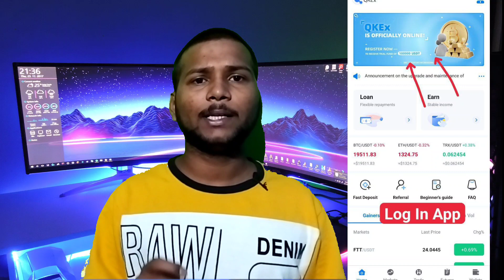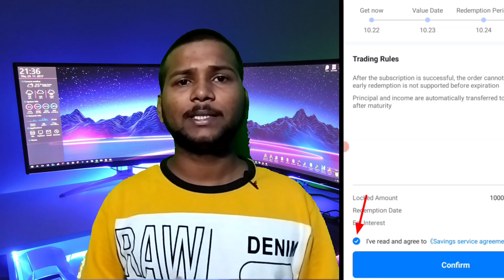Huge Crypto Loot For All Users || 550 Rs. Paytm Cash For All Users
Related Searches -

1- teen patti 41 bonus
2- 41 rs bonus rummy
3- teen patti bonus 41
4- teen patti sign up bonus 41
5- rummy sign up bonus 41
6- 41 rs bonus rummy app
7- New Rummy Teenpatti App
8- Top 20 Rummy Apps
9- Sign Up 40 Rummy App
10- today new rummy app
11- teenpatti app
12- Teenpatti
13- Rummy App
14- New Rummy Teenpatti
15- all rummy apps
16- new rummy app today

⫷T⫸⫷E⫸⫷C⫸⫷H⫸⫷N⫸⫷O⫸⫷Y⫸⫷A⫸⫷S⫸⫷H⫸⫷W⫸⫷A⫸⫷N⫸⫷T⫸